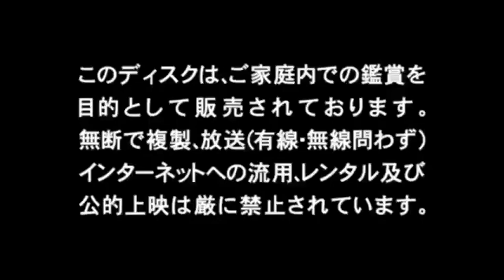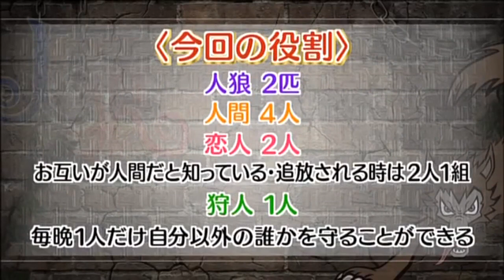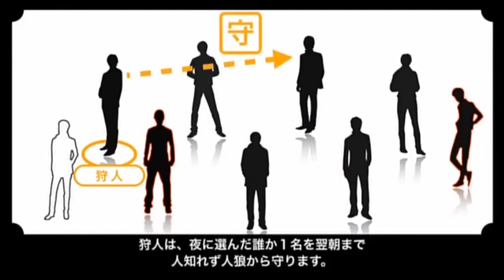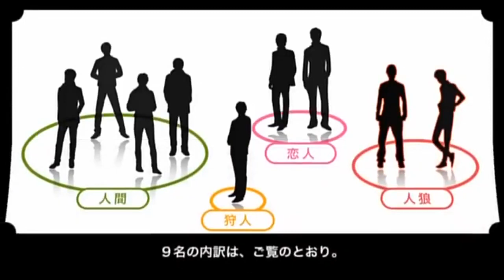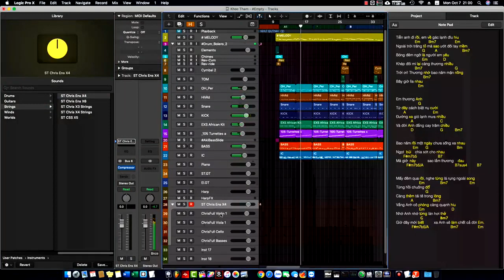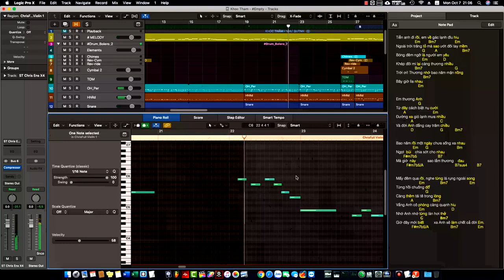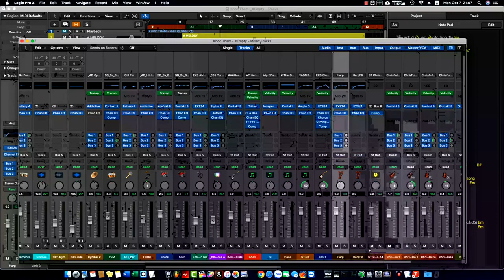声优人狼游戏 「人狼バトル～人狼vs騎士～」Part02